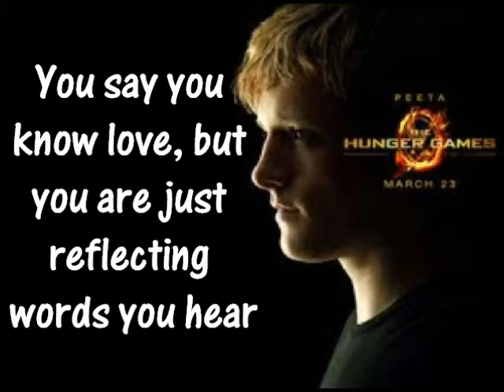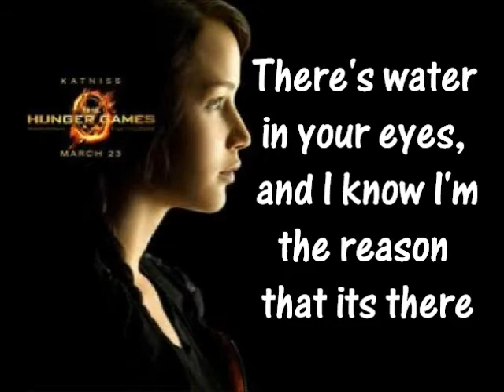Jayme Dee - Rules (from the Hunger Games)